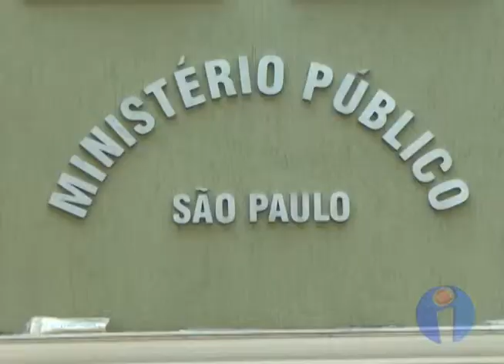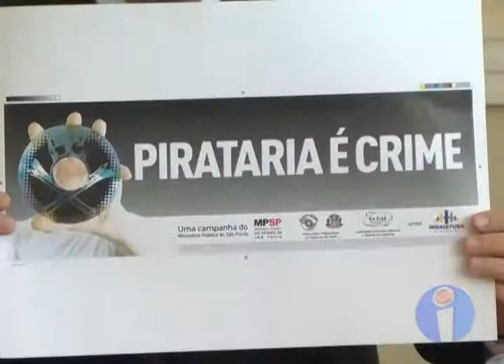Ministério Público lança campanha contra pirataria (13/11/14)